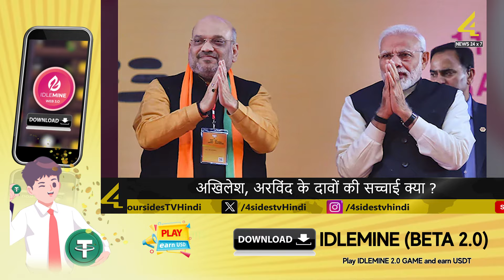अखिलेश अरविंद के दावों की सच्चाई क्या Akhilesh, what is the truth of Arvind's claims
The press conference of these two leaders of India Alliance was held in Lucknow, the capital of Uttar Pradesh. During this, CM Kejriwal said. BJP and PM Modi are not asking for votes for themselves, but for Amit Shah. If BJP wins, Yogi Adityanath will be removed from the post of CM in 2-3 months.